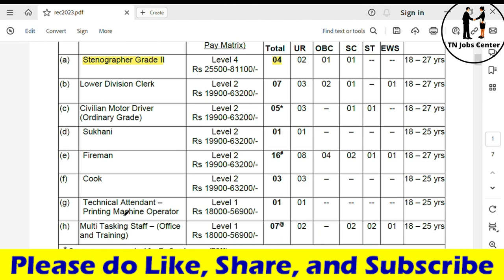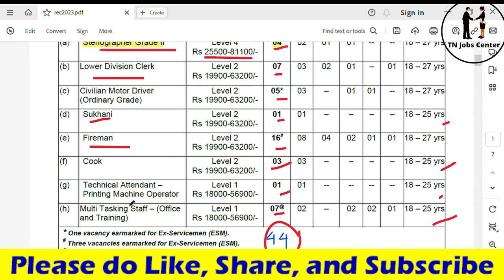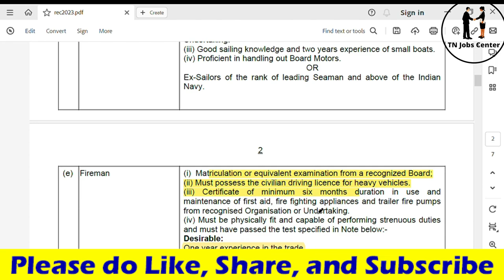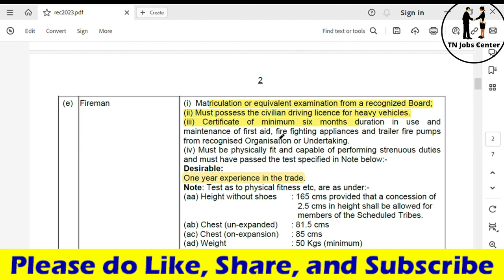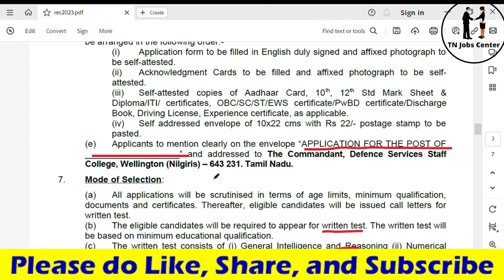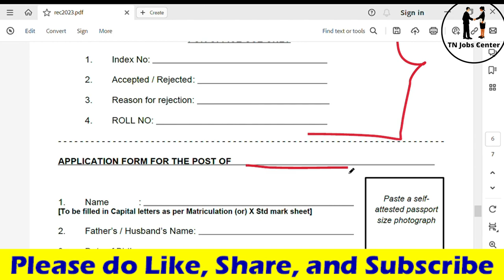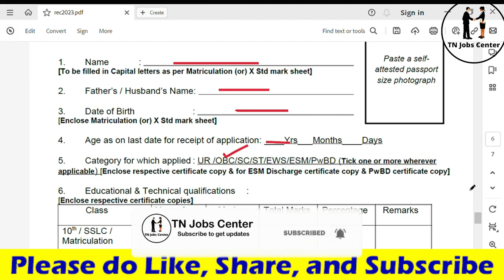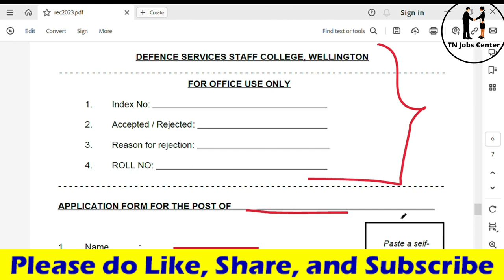DSSC Recruitment 2023 | Permanent Govt Jobs 2023 | TN Jobs Center